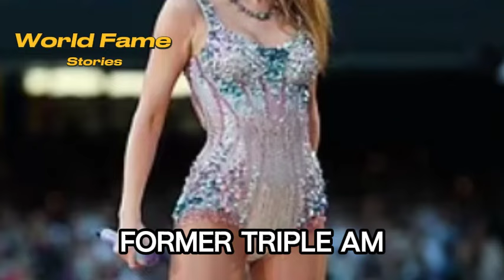Empty Seats at Taylor Swift's Eras Tour: What Went Wrong at the MCG?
Good day, Swifties! Taylor Swift made history with a record-breaking crowd during the first night of her Eras Tour in Australia at the iconic Melbourne Cricket Ground. However, there's a twist in the tale as observant fans noticed a surprising sight – numerous empty seats scattered throughout the stadium. Let's dive into this intriguing mystery that has left fans scratching their heads.